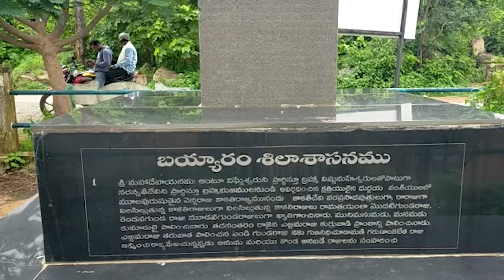బయ్యమాంబ చెరువును బాగుచెయ్యండి